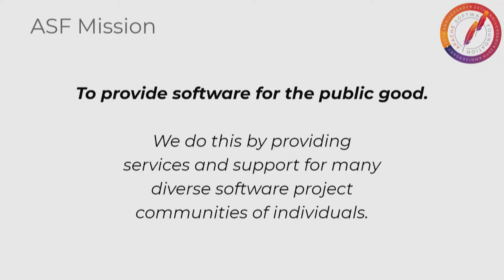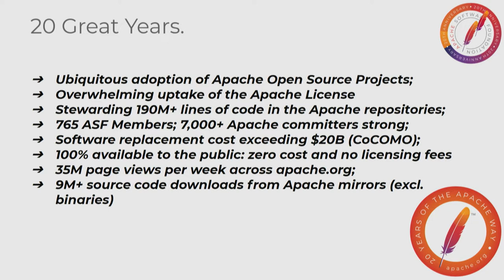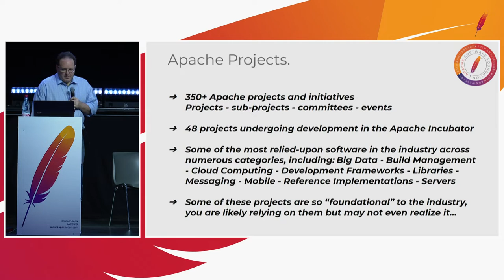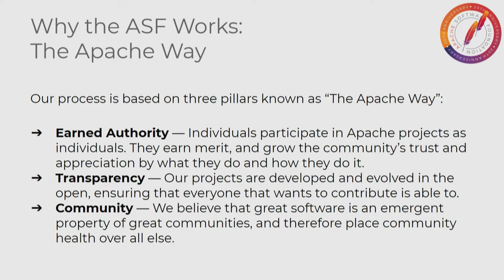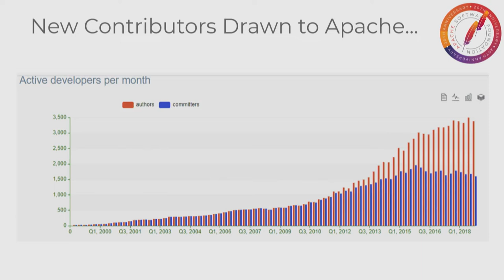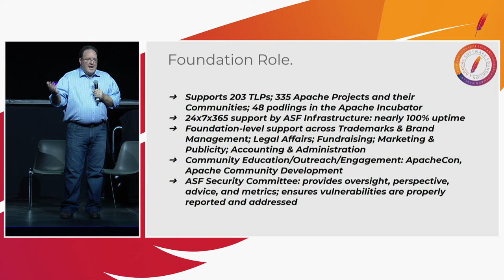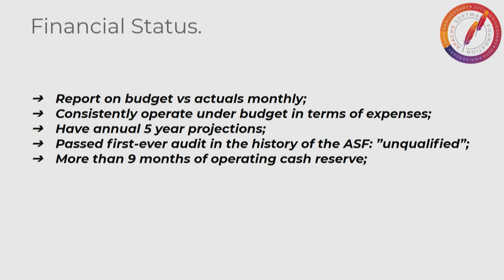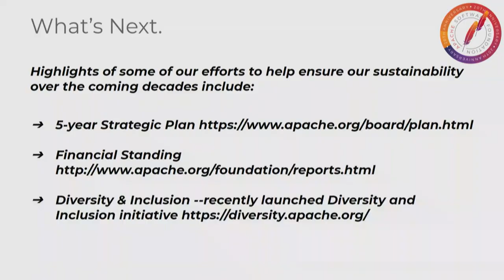ACEU19: David Nalley – State of the Feather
Join us for the official presentation on the people, projects, and progress of The Apache Software Foundation (ASF), delivered by an ASF officer at every ApacheCon --2019 features ASF President Sam Ruby in Las Vegas and ASF Executive Vice President David Nalley in Berlin. Highlights include key activities and achievements by Apache projects and their communities, as well as ASF Operations, and a look back over the past year’s activities.